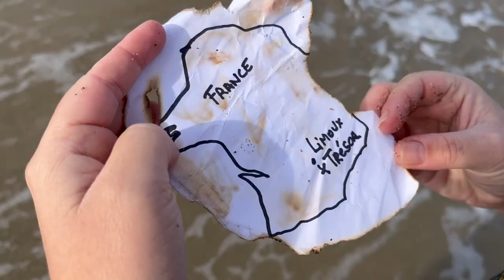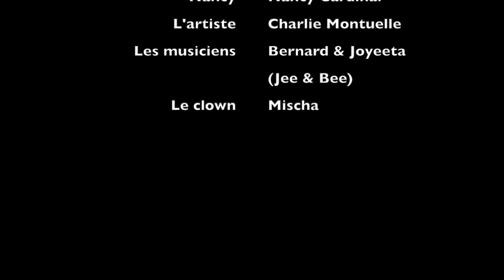Le Trésor de Limoux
English:
Written, filmed and directed by Lucy and Paol Serret, Le Tresor de Limoux is a story about curiosity, adventure and friendship, set in the stunning Occitane region of the South of France. It tells the story of a curious, young woman and a quirky, French artist, who embark on a journey to find a mysterious treasure.

French:
Écrit, filmé et réalisé par Lucy et Paol Serret, Le Trésor de Limoux est une histoire de curiosité, d'aventure et d'amitié. L’histoire d'une jeune femme et d'un artiste français quelque peu excentrique, se lancent dans un voyage à travers la région d’Occitane dans le Sud de la France pour trouver un trésor mystérieux.

Starring / Avec:
Paol Serret
Lucy Serret
Anatole Serret
Nancy Cardinal
Charlie Montuelle
Bernard & Joyeeta (Jee & Bee)
Mischa